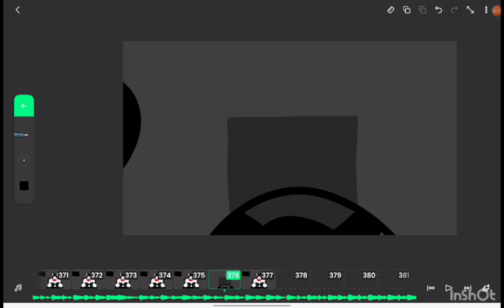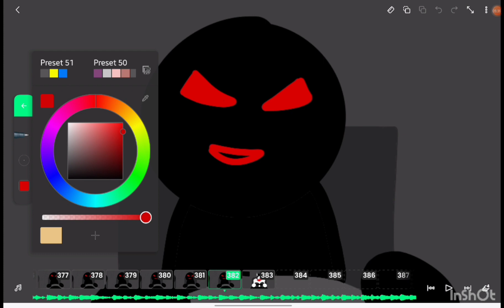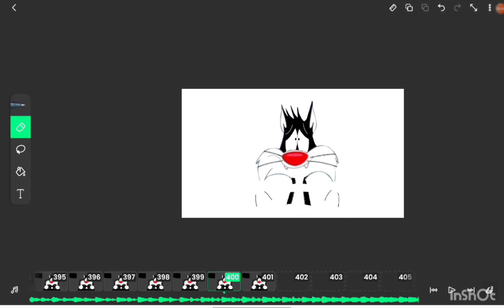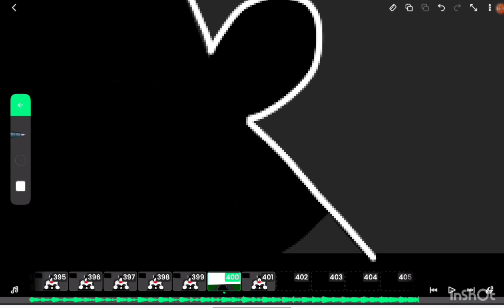Just a Prank! Behind the Scenes (BTS)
Song: Highway run
Channel: Infraction

Song: Dragon fire
Channel: Cold Cinema